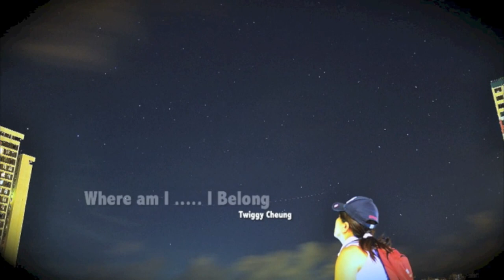Weclome to Hong Kong Pok Fu Lam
這次是2013年第二個 Version. 在簿扶林這個地方有不同的環境可以拍攝。日間的晚間的夜空的。讓我非常享受。7月份我開始學攝星，知道什麼是星河，但因為我行動比較懶，所以思前後想，能不能在家附近作光害拍攝？原來是可以的 ^^ .  雖然質數可能沒有郊區好。但可以學習更多，因為每次設定都不一樣。今次主題有簿扶林道，遠望是大嶼山方向，我家面向正北，看到北極星，小熊星，可以拍到【星流跡】，有些人叫做【星軌】。但因為光害也正正是太平山，所以很困難很困難。

星河在剛好在暑假最美麗，偶爾吃完飯去平台西南方上空，就看到天蠍座和人馬座的星河，現在看到天蠍座我也認得了 :) 。正西方是南丫島半也很多人也不關燈，三條煙通真是超光。所以要在沒有雲天氣非常好的環境下，銀河完完全全用肉眼可以看到。不用PS 修改圖片。是一件非常開心的事情。

對於愛攝相既的，開始影天空，開始留意到什麼是光污染，對比外國的星空，香港真的很失色。【浪費】還是美麗？

希望這個VERSION 2 比上次更有驚喜。

努力學習中！ ^^